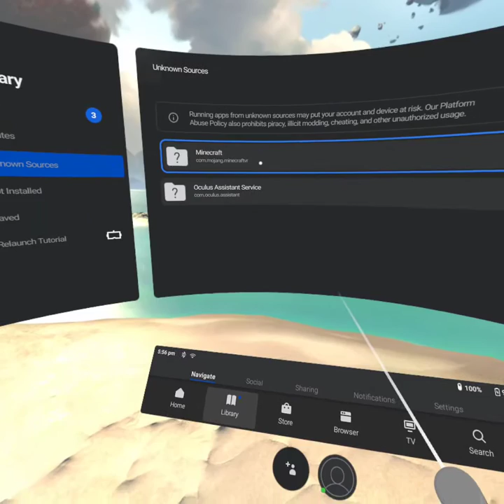com oculus vrshell 20191226 175613